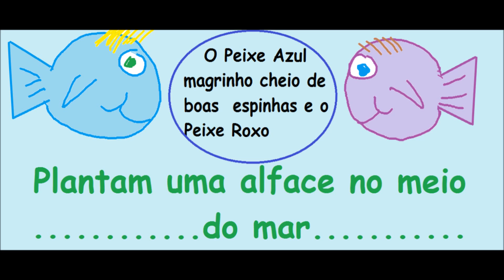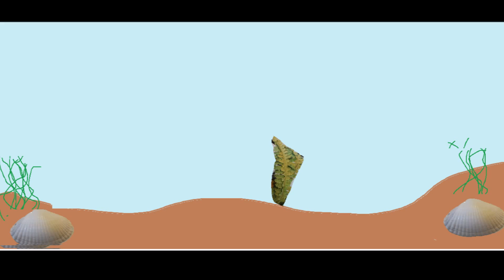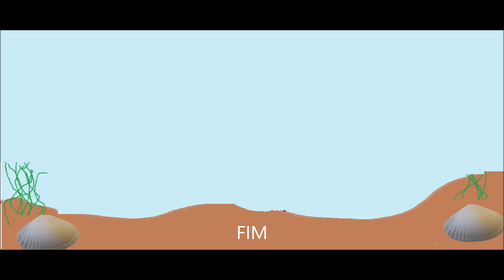O peixe Azul magrinho cheio de boas espinhas e o peixe Roxo: Plantam uma alface no meio do mar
Desenho animado caseiro. Dois peixinhos muito divertidos decidem plantar uma alface no meio do mar mas as coisas nunca correm como esperamos!